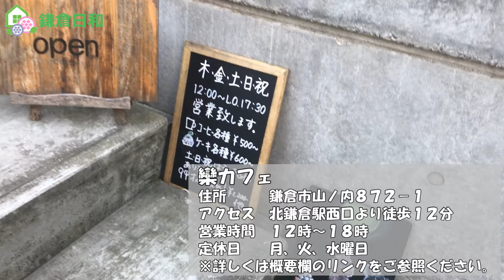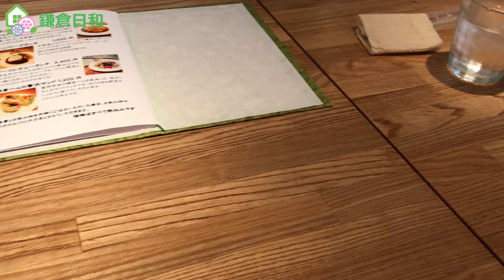【鎌倉日和】かわいいわんちゃんが２匹いるこじんまりとした北鎌倉にあるカフェ＃39『おうちカフェ』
欒カフェさんの情報は以下の通りです。

鎌倉応援チケット参加店（１２１店舗）を巡っております。

主に不動産仲介（賃貸、売買）をしています。

鎌倉の物件紹介、古都鎌倉の紹介
不動産を選ぶ際に気をつけたいこと、

【会社概要】
株式会社ステイ・フィールド
【業務内容】
電話番号：０４６７－３８－８６８０
メールアドレス：kamakura＠stayfield.co.jp